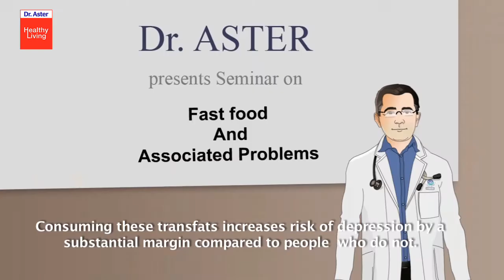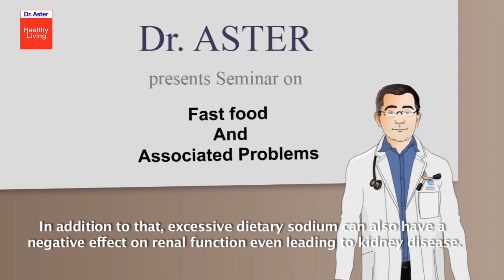Fast food and related problems